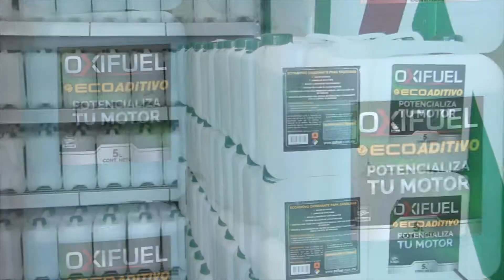PUBLIREPORTAJE OXIFUEL 2 JUNIO 2018